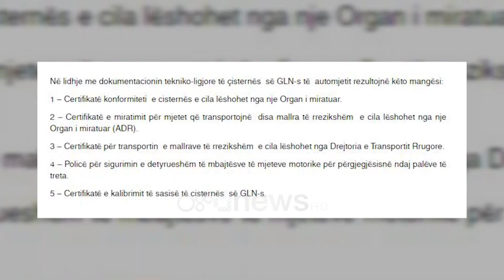Ishte faji i kompanisë, çisterna e kompanisë së gazit në Porto Romano me shkelje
Inspektoriati Shtetëror Teknik dhe Industrial konstatoi shkelje në kompaninë “Gazpower AL” ku pati rrjedhje gazi mesditën e 26 tetorit.

Ngjarja shkaktoi panik te banorët në Porto Romano, ndërsa në raportin e bërë publik rezulton se çisterna e furnizimit të kompanisë “Gazpower AL” nuk ka pasur një sërë dokumentash tekniko-ligjore, të lëshuara nga organet e miratuara.